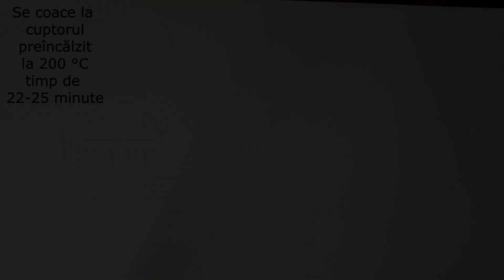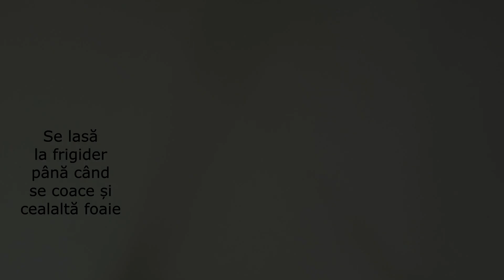Tort Ecler. Cea mai bună prăjitură Ecler la tavă cu cremă de Ness și budincă de vanilie.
Tort Ecler. Cea mai bună prăjitură Ecler la tavă cu cremă de Ness și budincă de vanilie. Poate nu totdeauna avem timp să umplem mai multe eclere, sau pur si simplu vrem un tort cu acelasi gust delicios de ecler.
Ingredientele:
100 ml apă
100 ml lapte
100 g unt
160 g făină
1 praf de sare
5 ouă
pentru crema de Ness:
1 ou
130 g zahăr
2-3 linguri de cafea Instant ( eu am folosit fără cofeină)
50 g amidon (se poate inlocui cu făină)
500 ml lapte
50 g unt
pentru budincă:
1 plic de budincă de vanilie
5 linguri de zahăr
500 ml lapte
pentru decor:
100 g ciocolată de lapte
30 ml frisca lichidă naturala

💡Abonați-vă pentru a nu rata noile videoclipuri ​ și activați notificările de mai sus ↑ făcând click pe clopoțel 🔔 și dacă v-a plăcut videoclipul, nu uitați să dați un like si scrieți întrebările voastre în comentarii!!💜 🌸Selectează cc pentru subtitrari!